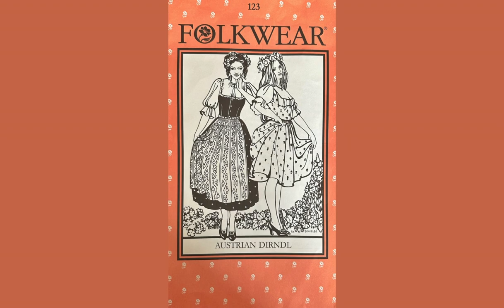Folkwear Patterns 123 Austrian Drindl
@fitsewbeautifulI originally purchased Folkwear Pattern number 123 because it contained a booklet with instructions for making a number of the traditional Austrian dirndl trims. I’ve created many of these to trim classic French quilted jackets over the years. This year, however, my daughter made plans to go to Munich during Oktoberfest. I offered to make her a dirndl.

Fabrics
Bodice: Lightweight, green and black, rayon blend brocade from an ASG stash exchange underlined with black cotton flannel from Joann Fabrics and lined with a scrap of China silk from Thai Silks in Mountain View, CA.
Skirt: Midnight, tropical weight wool suiting from my stash - likely from another ASG exchange, but possibly from Denver Fabrics online. Blouse: A 12-foot long linen jacquard tablecloth (the rest of the table cloth was used for the bodice toile and the apron strings)
Apron: A beautiful, embroidered, cutwork, linen bridge cloth from my husband’s grandmother.
Background:

Fitting Notes:
My daughter is in her early twenties. She has the erect postured, symmetrical, hourglass figure for which most patterns are drafted, so the pattern only required minor alterations. I made a forward shoulder alteration on both the bodice and the blouse. I used the blouse pattern that is drafted for larger busts and I lowered the darts on the bodice. My daughter wanted a lower cut bodice and blouse, but I did not have the time or fitting opportunities to make the boned, View B bodice, so I altered the neckline height of the bodice View A. My daughter is tall, so I altered the length of the bodice and skirt as well.

Construction Details:
I made the apron and blouse first, as the bodice and skirt would have to match them. The apron was fairly straightforward. I simply cut the embellished corners off of the top of the bridge cloth, gathered it, and inserted it into the apron tie I made from the other linen tablecloth. Similarly, the blouse came together quite quickly as well. Once both of those were completed, I was ready to fit the bodice.

I made a toile for the bodice from the remaining blouse fabric and fit it over the blouse so that the necklines were complimentary. The fabric my daughter chose for the bodice was quite lightweight. We weren’t sure whether it would be cold in Munich, and the fabric needed to be reinforced in any case, so I underlined it with a fairly stiff black cotton flannel from Joann Fabrics. Underlining also provided a surface for anchoring the seam allowances and the interfacing for the hem (more on that in a moment.) I used Alison Smith’s technique for the bodice buttonholes: two spools of thread (in my case, one black thread and one green thread) both threaded through the same needle. The bobbin was a single thread; I tightened the bobbin tension. The mixed thread colors blended perfectly with the jacquard bodice.

The skirt presented a number of construction challenges. First off, I did not have enough fabric length to cut three panels as directed by the pattern. However, I had enough length to cut two panels; the fabric was extra wide, so each panel was wider than its corresponding pattern piece. The final skirt width was the same as the pattern, but in two pieces with center back and center front seams. Following the pattern instructions, I first gathered the skirt using a machine zig-zag over a heavy (buttonhole) twist. The zigzag tunneled unattractively. In addition, his method resulted in uneven gathers that looked bulky on the bodice. The bulk of the gathers also distorted the bodice hem, so I knew I needed a different approach. I follow a number of historical costumers and reenactors on social media. I looked at the waist seam on a variety of their garments and decided that I needed to make cartridge pleats. I carefully marked my skirt and made neat, beautiful cartridge pleats – thank you, @VBirchwood , for your clear YouTube video!

Once I completed the cartridge pleats on the skirt, I needed to rethink the hem of the bodice. It really required more structure to support this skirt. My solution was to interface the hem of the bodice with horsehair canvas. (I’ve been wanting an excuse to make an interfaced hem for quite a while, but, living her in Southern California, I don’t usually utilize the sorts of heavy fabrics which require them!) I followed the wonderful instructions for interfaced hems provided by my 1976 copy of The Reader’s Digest Complete Guide to Sewing which you can see in my video. I fell-stitched the skirt to the bodice hem by hand, then covered everything with a light silk lining.

Sadly, I did not have time to make trim for this dirndl bodice before my daughter packed for her trip. There’s always next time

Want to learn more about pattern fitting and fine sewing?